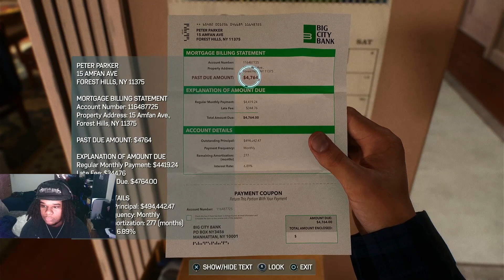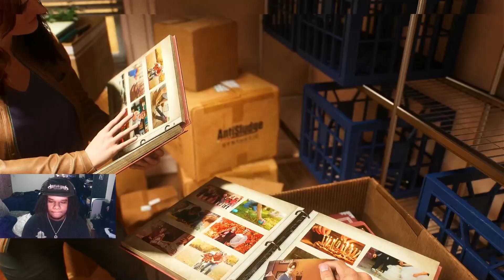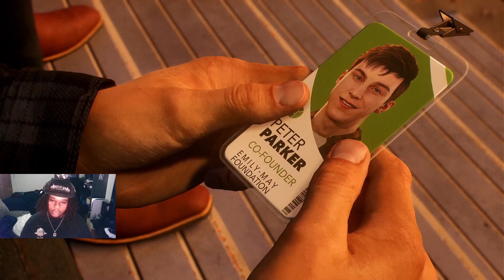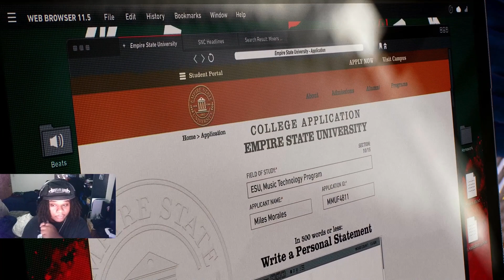THIS IS HOW WE STARTIN??!? - Spider-Man 2 Part 1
I already explained in the video but just wanna reiterate that the 2nd video was recorded at the same time so it will probably have the same visual issues, but after that every video will look fine.
Just stick with me👍🏾